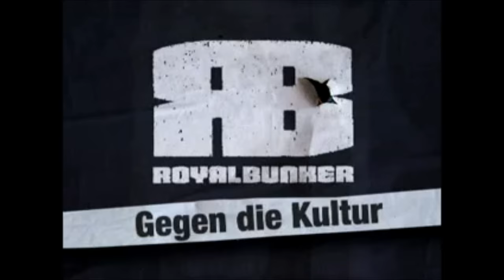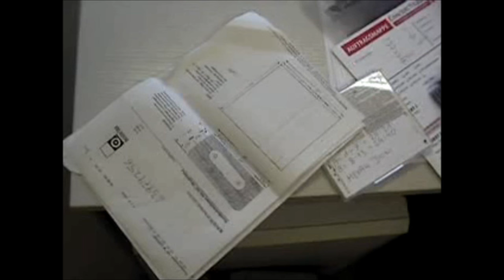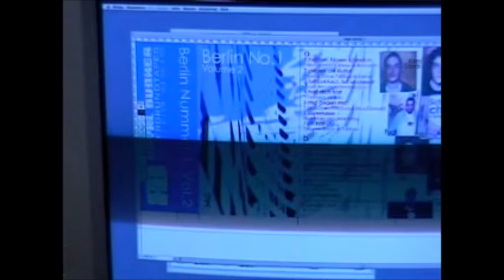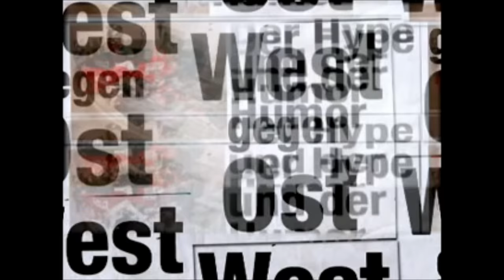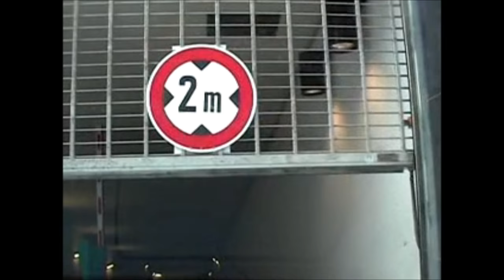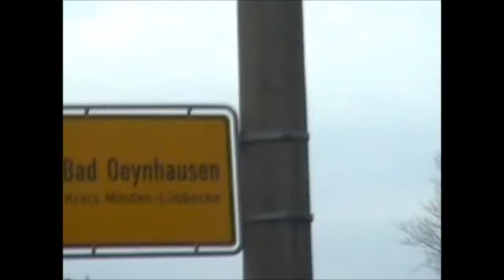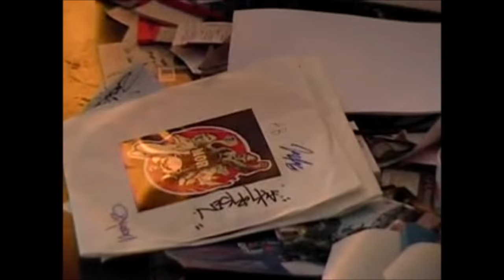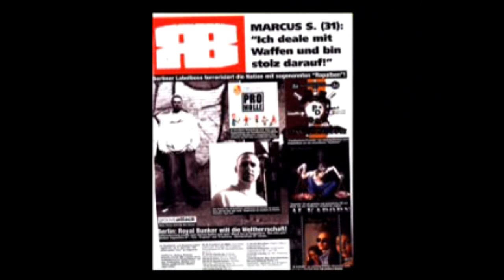Royal Bunker - Gegen die Kultur [KOMPLETT]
Doku
2004
Punchlines, Tapes & Fanatismus